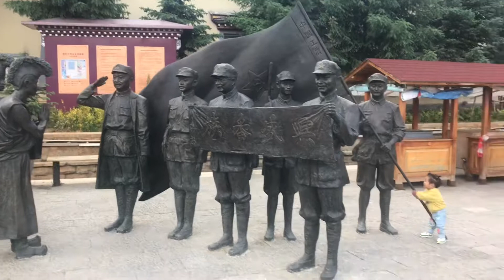15. Shangri-La, Kina